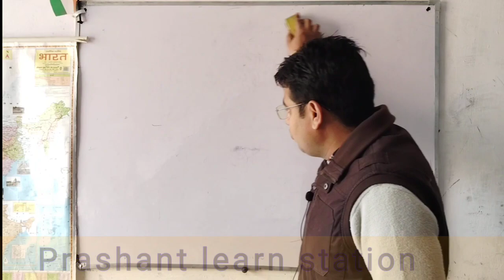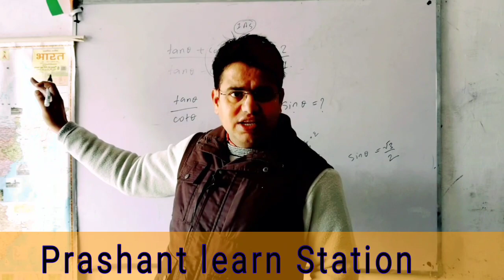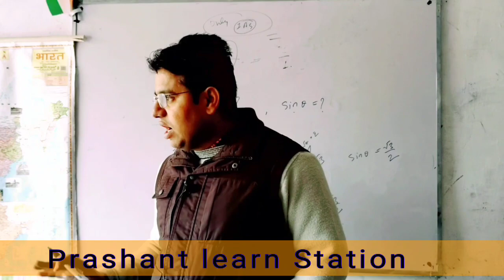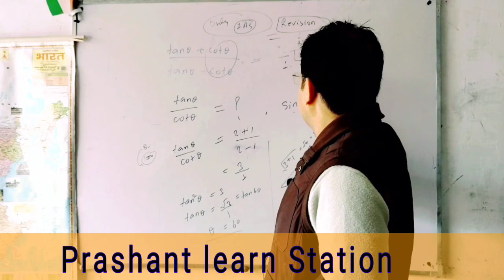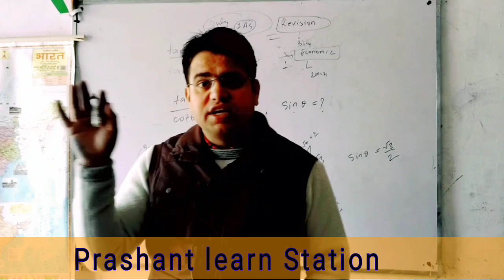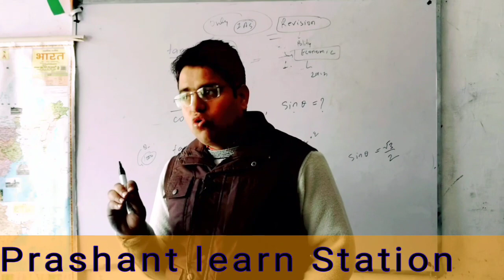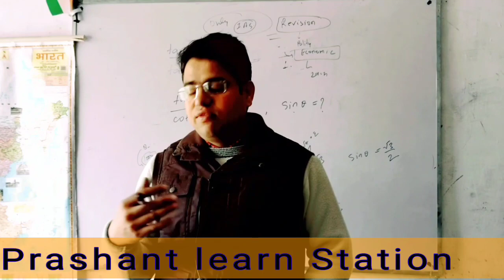Falatu gyan se kaise bache | फालतू ज्ञान से कैसे बचे | over thinking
stay calm and study..